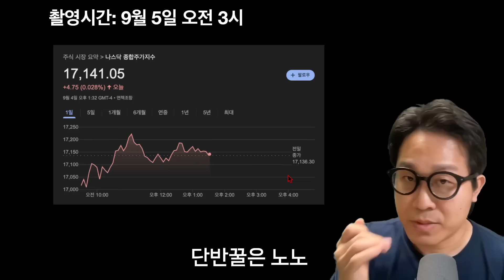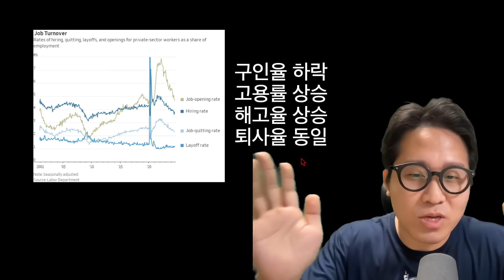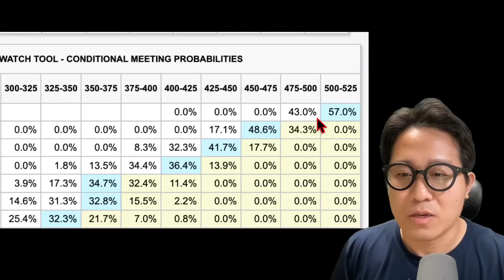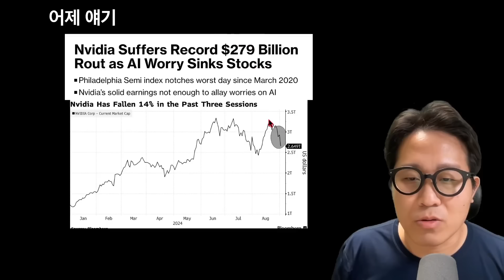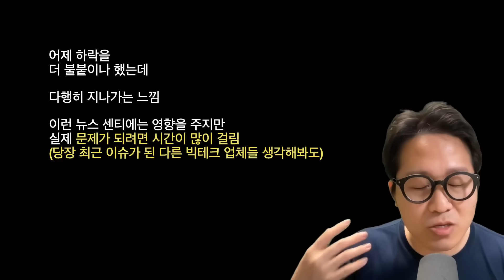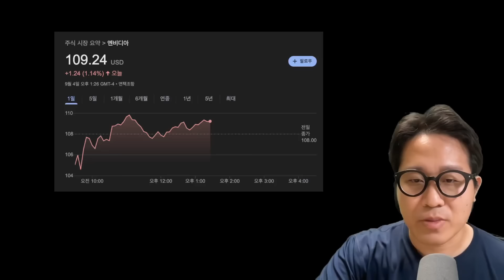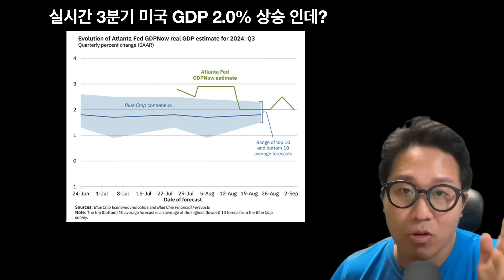데이터가 엇갈리는 역대급 혼돈의 미국증시와 엔비디아